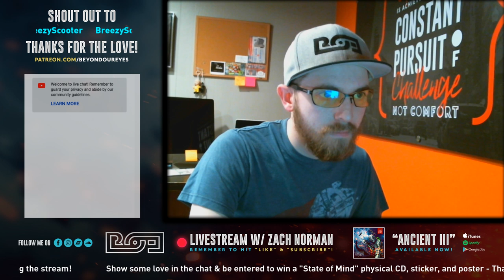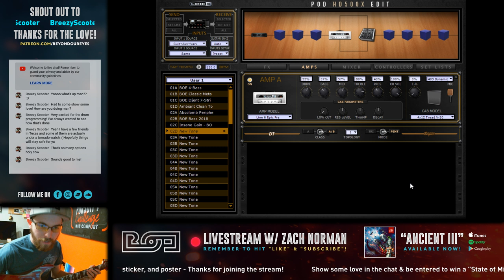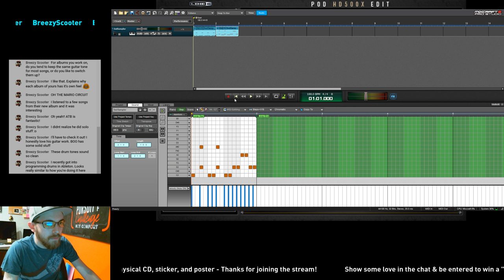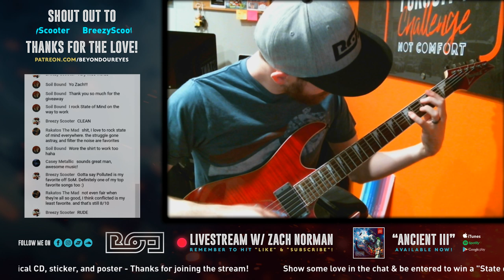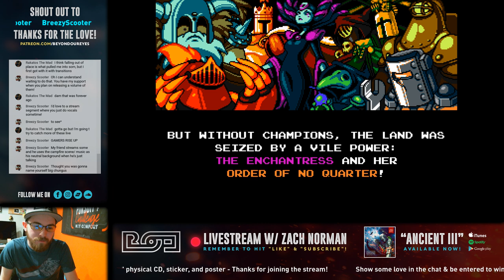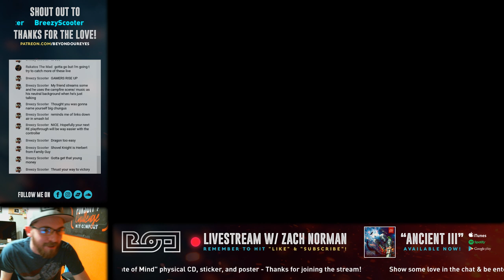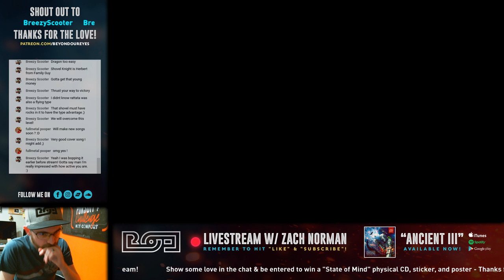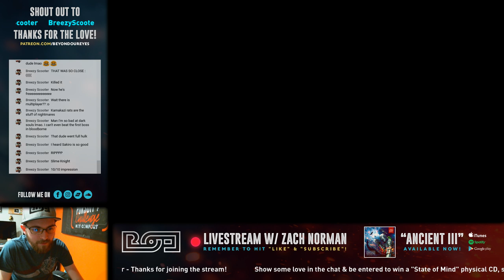"Guitar Riffs / Tones, Programmed Drums, & Shovel Knight" - BOE Streams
This stream I'll be showing off guitar riffs from "Desire," programming drums in Mixcraft 8, how to get a killer guitar tone, and playing some Shovel Knight!

Join my streams for live recording, Q&A / how-to's, guitar demos, news & updates, gaming, whatever!

FREE giveaway prizes every stream - simply join the stream and leave some love in the chat to be entered to win!

FOLLOW ME ON:
Facebook.com/BeyondOurEyes
Instagram.com/BeyondOurEyesOfficial
SoundClound.com/beyond-our-eyes